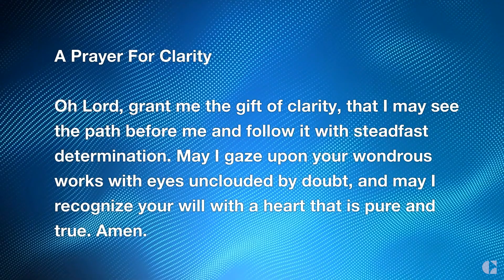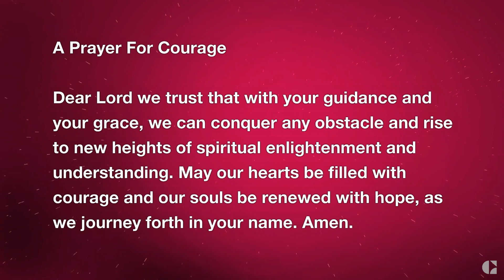5 Powerful Prayers For Success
Ready to reach new heights of success? Unlock the power of prayer with these top 5 powerful and inspiring prayers for success!  Start manifesting now to unlock your true potential!